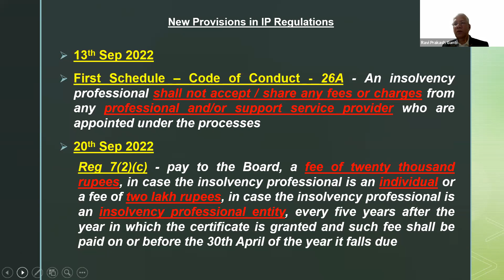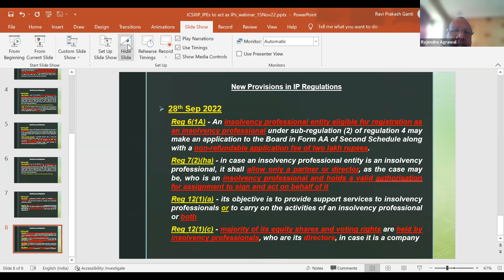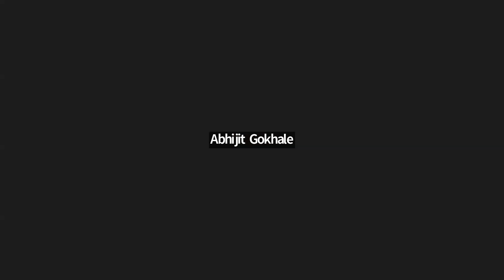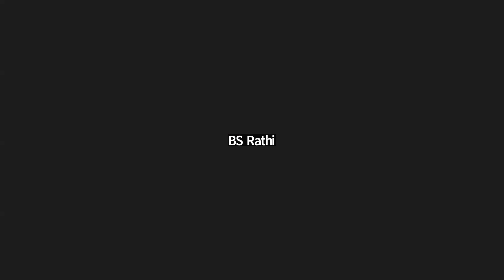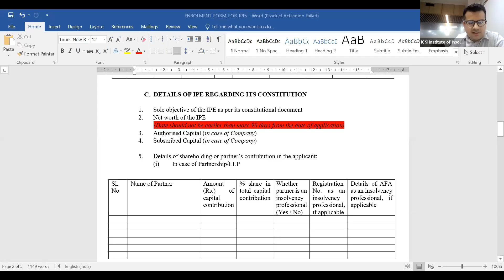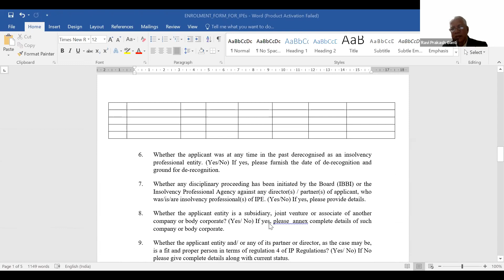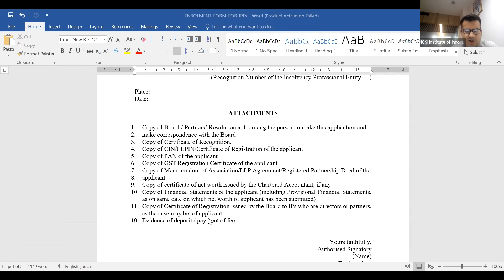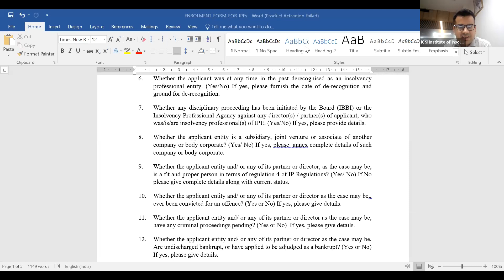Webinar | Enabling IPEs to act as IPs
Webinar | Enabling IPEs to act as IPs | November 15, 2022 | 04:00 PM (onwards)
Speaker:
1. Mr. Ravi Prakash Ganti, Insolvency Professional